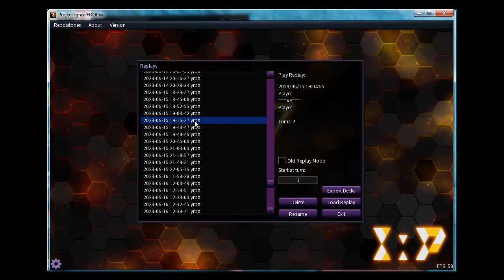[YUGIOH TCG] Rescue Ace Gameplay EDOPro Duel Replay , July 2023